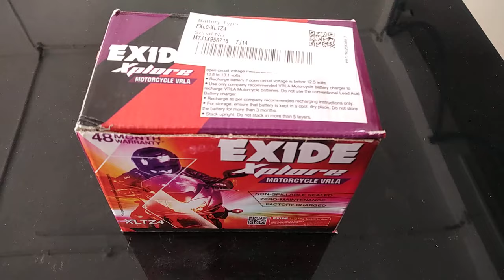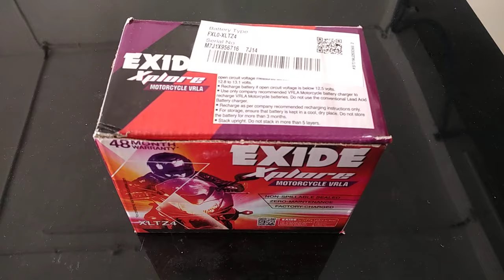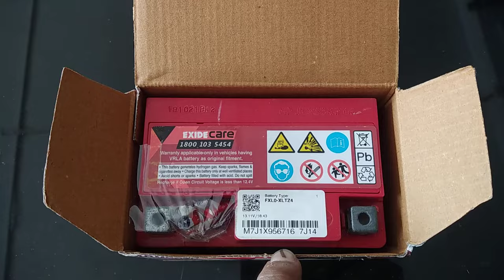How to identify the manufacturing of Exide battery using the serial number? 100% working.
In this video we have discuss about the manufacturing of Exide battery using serial number. This can be applicable to bike, car, tractor, inverter battery serial number.